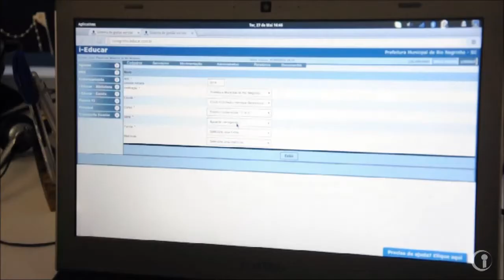Canal Içara - Conheça a Portabilis Tecnologia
Empresa criada em 2009 é referência em suporte do software público i-Educar